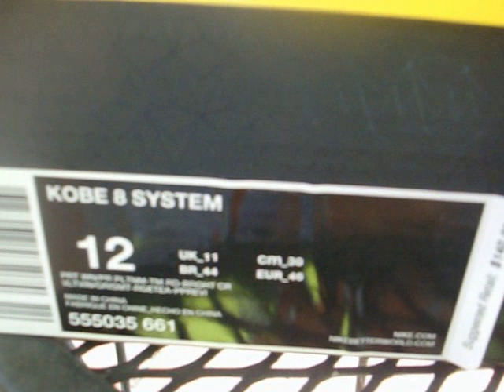NIKE KOBE 8 "Y.O.T.S." VIDEO REVIEW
TAKE A LOOK AT THE "RED CAMO" COLORWAY OF THE "Y.O.T.S." PACK.DAWNING A RED,PLATINUM AND CITRUS COLOR SCHEME.THIS PARTICULAR 8 IS ONE OF THE BEST YET.HIT THE SITE NOW AT AMILLIBOUND.COM TO GRAB YOURS! LIKE/SUB/COMMENT.